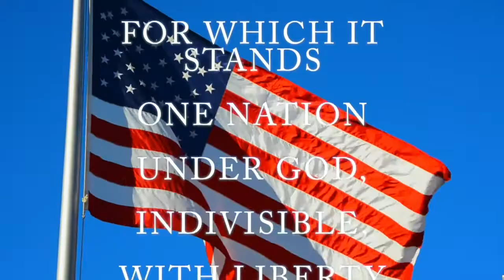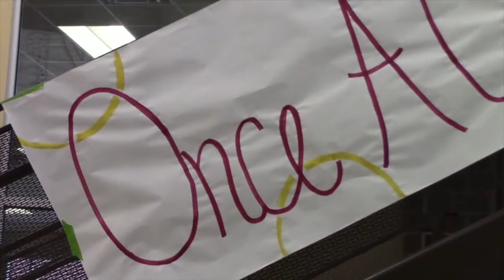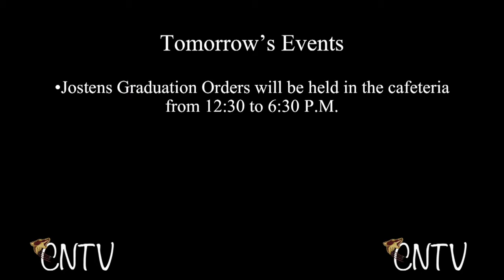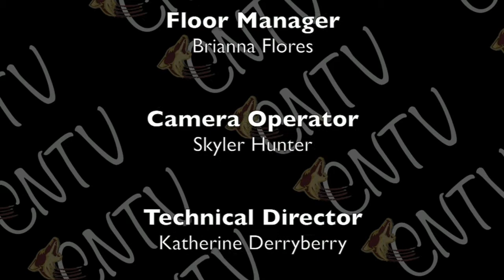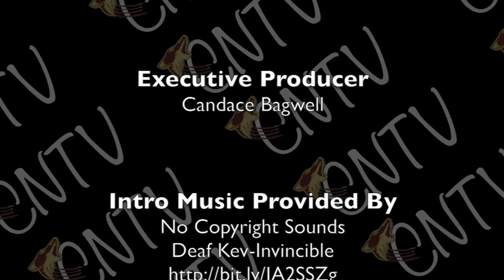Coyote Nation TV-October 19, 2016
Find out all about the Pink Out fundraiser and the fall cluster concert.